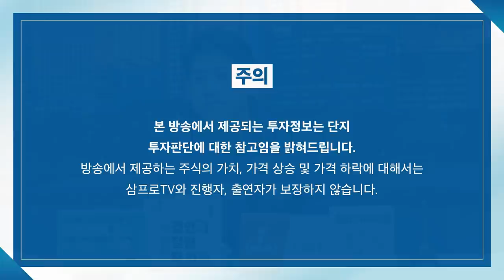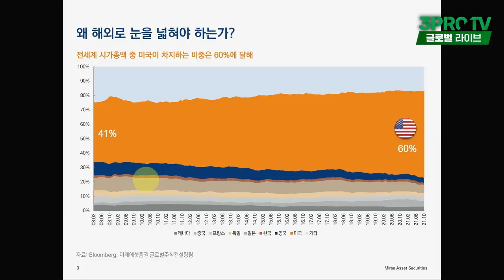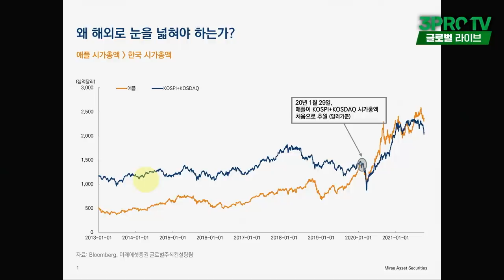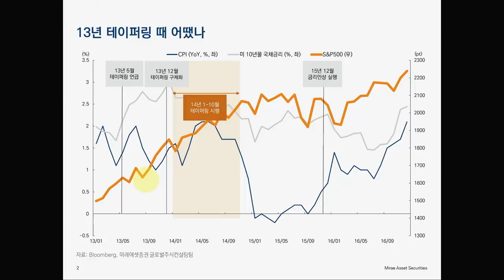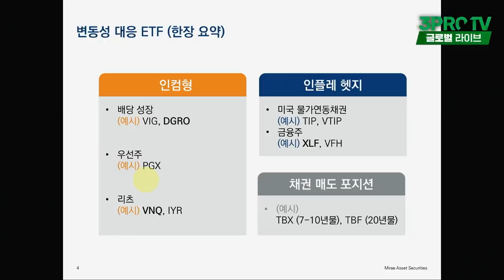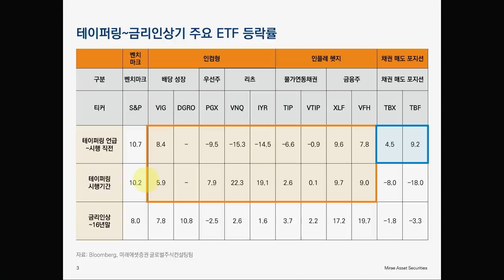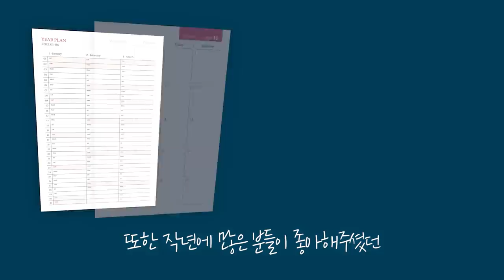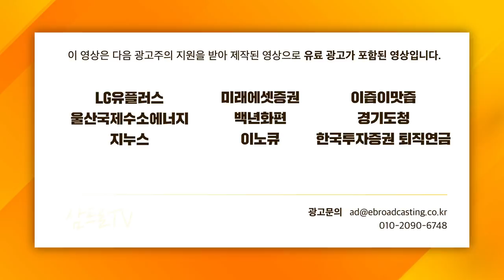[글로벌 이슈체크] 전세계 시가총액 60% 차지하는 미국.. 그 안에 전략이 있다? f.미래에셋 글로벌주식컨설팅 엄아연 연구위원